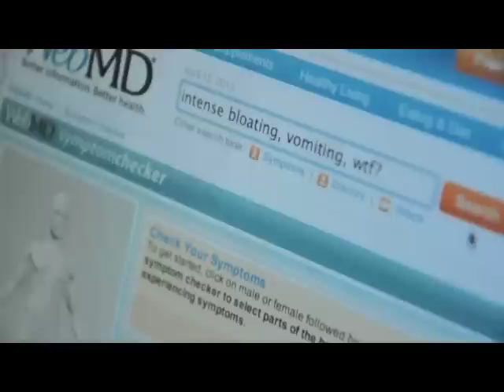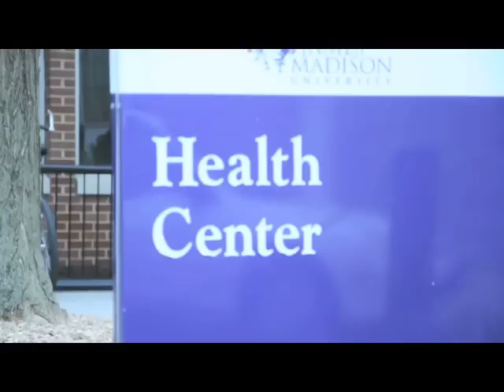GET LOST part 2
This was the video played before the second set at intermission of the Madison Project's Spring 2010 Year End Show, The Madison Project Presents: GET LOST.

Credits:
Written, Directed, and Edited by Kevin Gillingham
Co-Written/Co-Directed by Josh Pritt
Co-Edited by Neal Samudre
Concept for Show/Video by Jack Vitaliz
Special Thanks to President Rose

Cast (in order of appearance):
The Madison Project as themselves
Kyle Hutchison as Exit 245 Leader
Dave Amadee, Kyle Hutchison, and Ryan Larson as Exit 245 Doctors and Captives